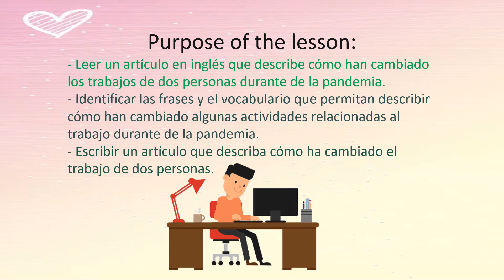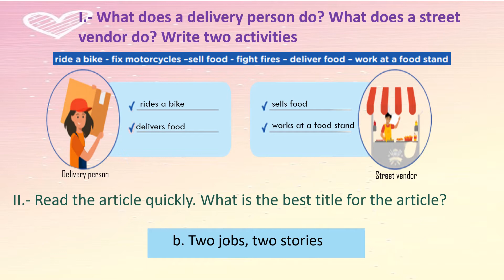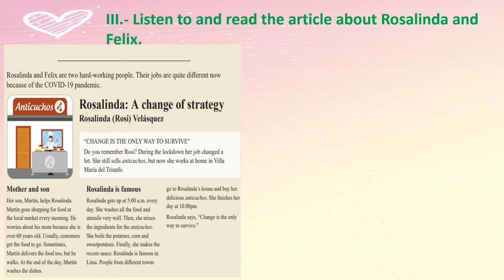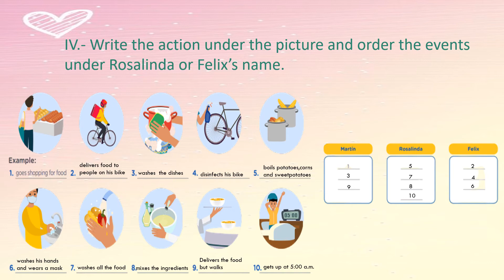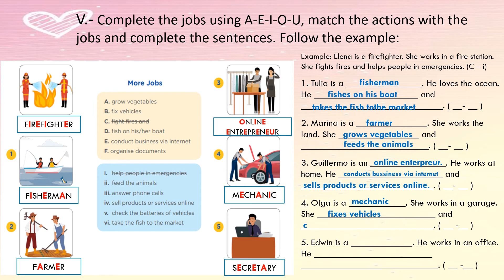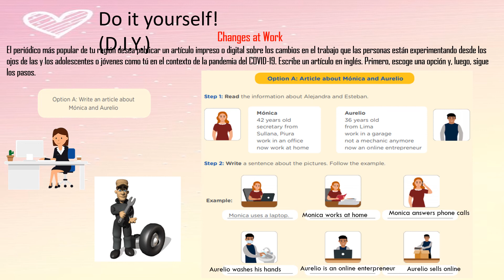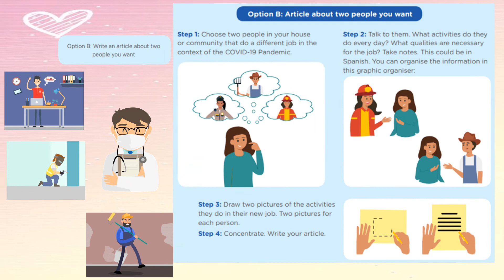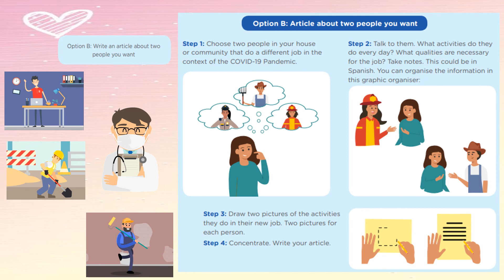CHANGES AT WORK - 3° GRADE OF SECONDARY